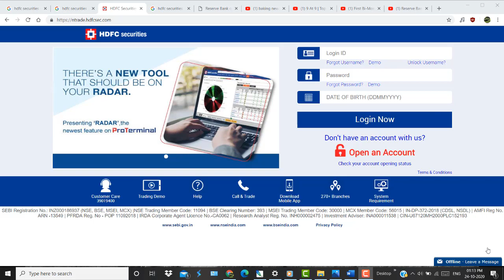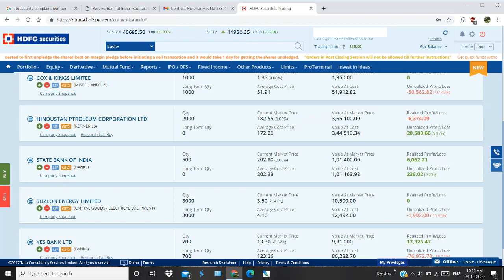HDFC Securities ने किया 5000 करोड़ का घोटाला Live video(Gemini Architectural)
Today I will be informed you Do not Used HDFC Securities Mobile Apps. and give you live Video to understand what is happing in HDFC Securities

best stock market news india
moneycontrol share price
share market investment
will the stock market go down again
stock market crash
will the stock market crash again
next stock market crash prediction
second stock market crash
stock market crash 2020
next indian stock market crash prediction
stock market fall
bsestock price
nse
nse sensex
moneycontrol share price
nse india
bse gainers
share market live chart today
nifty
cnbc live
cnbc today
cnbc-tv18 top 10 stocks today
cnbc live market
hdfc ltd share price
hdfc bank share price nse